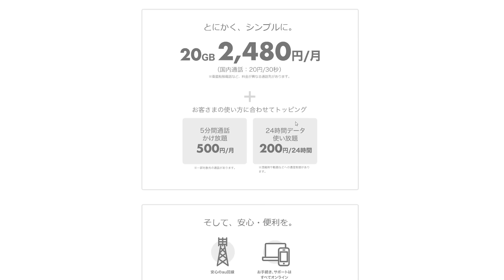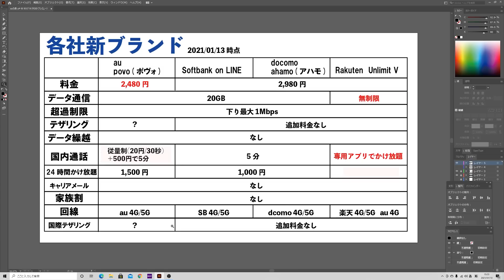【スマホ】簡単に解るauの新ブランドpovoポヴォの内容と他新プラントとの違い！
auの新しいブランドの発表がありましたね。
早速私なりの説明動画を用意していみました。動画公開時点ではまだ確定していない部分もあります。

 (UZUMAX宛)